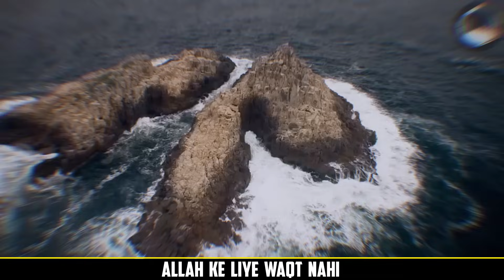Allah Ke Liye Waqt Nahi Hai 😭 by Engineer Muhammad Ali Mirza